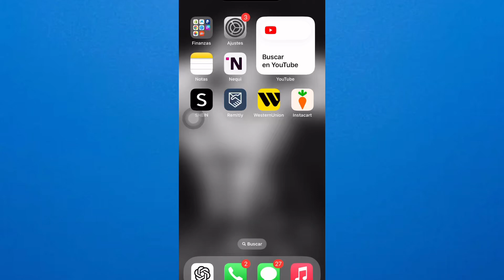🔴COMO VER TN EN VIVO🔴 2024 GRATIS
🔴COMO VER TN EN VIVO🔴